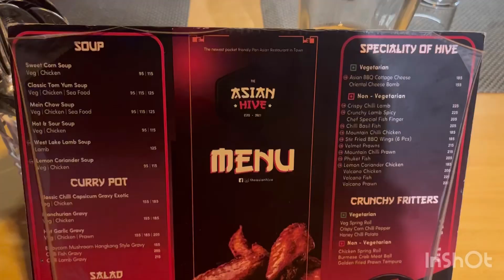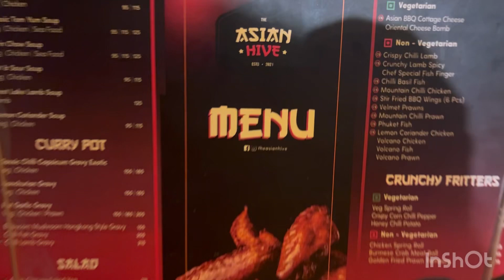Best Asian food spot in chennai | Mid night Food blogging | ASIAN HIVE ALWARPET